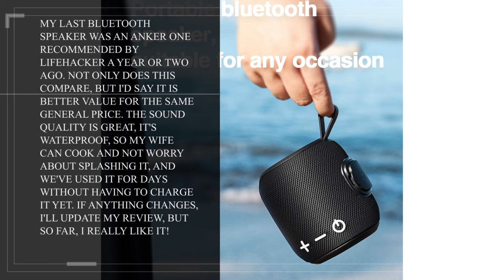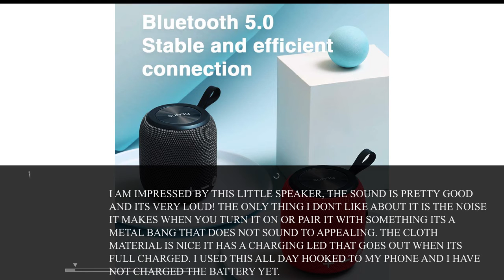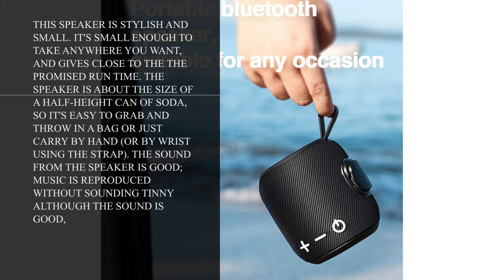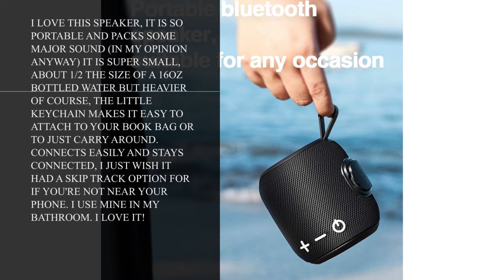SANAG Bluetooth 5.0 Dual Pairing Loud Wireless Mini Speaker, 360 HD Surround Sound